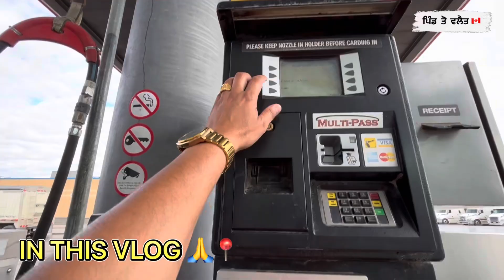ਇਹੋ ਜੀ ਰੱਬ ਕਿਸੇ ਨਾਲ ਨਾ ਕਰੇ 🙏|| Canadian people get Angry || keep sppurting